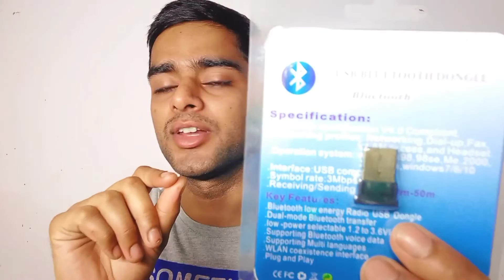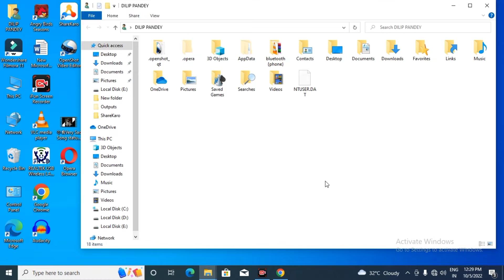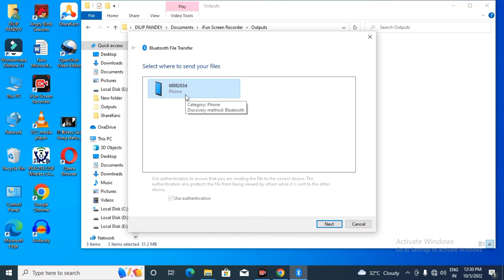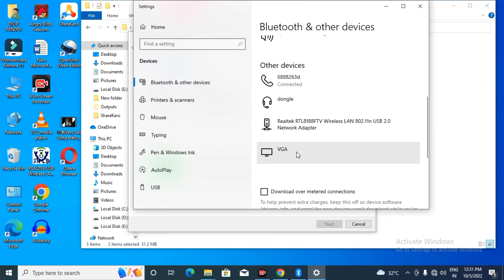computer me Bluetooth Kaise connect Kare | computer me Bluetooth transfer kaise kare | pc Bluetooth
computer me Bluetooth Kaise connect Kare
computer me Bluetooth transfer kaise kare
pc Bluetooth

How to turn on Bluetooth on Windows 10

Desktop me bluetooth kaise chalaye

pc me bluetooth kese chalaye

kisi bhi computer me bluetooth kese chalaye kare

Bluetooth se send receive kaise kaise kare computer me

Bluetooth Se video send kaise karen computer me
phone se computer me photo send kaise kare
computer me receive kaise kare

computer ke liye kaun sa Bluetooth le
computer mein Bluetooth ki setting kaise karen
computer mein receive ka option kahan Aata Hai
computer se phone mein photo kaise send Karen
computer se phone mein video send kaise karen
kaun se computer mein video send kaise hota hai
computer se Bluetooth Kaise connect hoga
Kisi bhi file ko Bluetooth se kaise karen

Kisi bhi file ko computer se phone mein Kaise transfer Karen

I think aap sabhi ko video pasand aai hogi